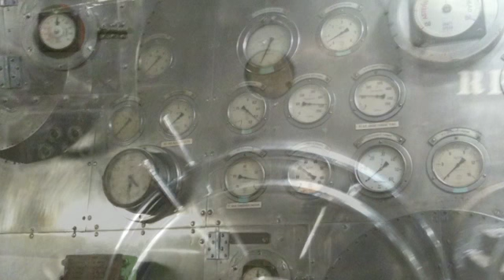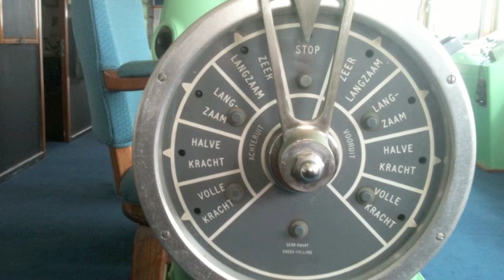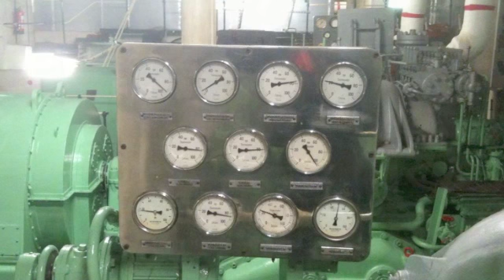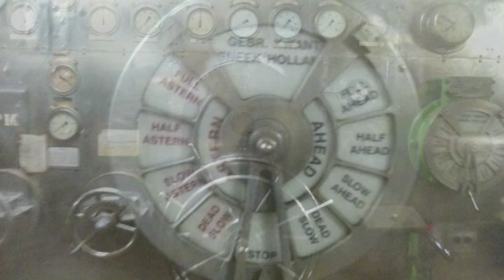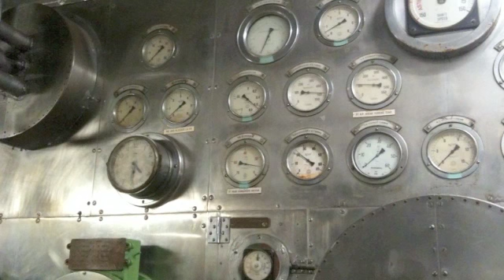The Heads - Dirty Water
Dirty Water is side a of a split 7" with Magic Dirt.

The images are from the SS Rotterdam.